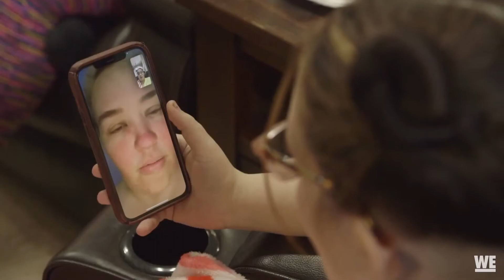￼mama June Is on the phone ￼📲😱Talked to Pumpkin About￼ Geno / mama June:road to redemption ￼